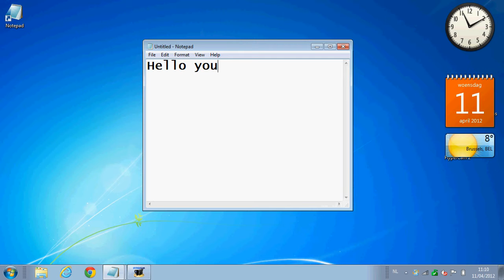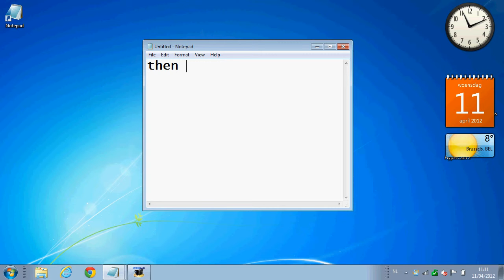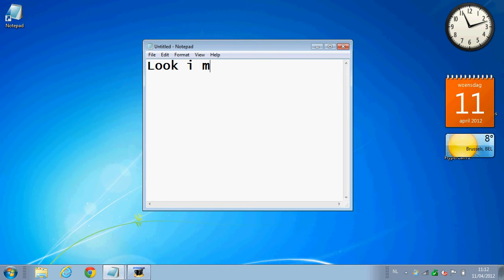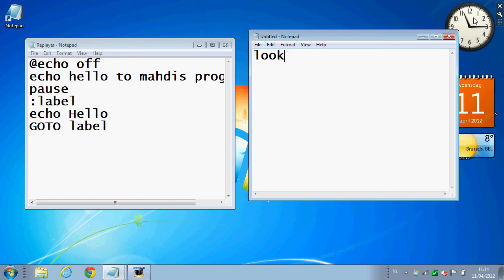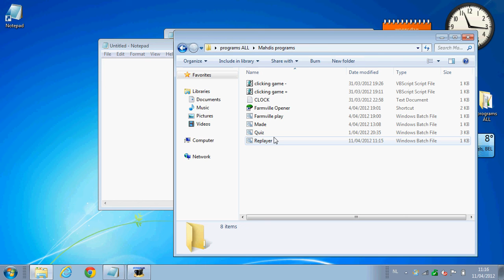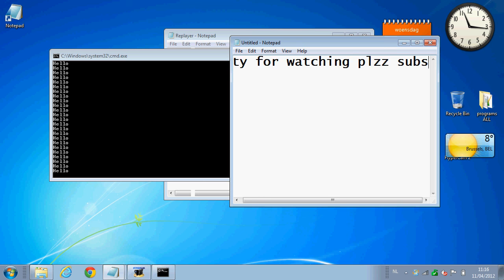How To Make A Replayer -Notepad tutorial Part 1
In This Tutorial I Wanna Learn You How To Program Whit Notepad!